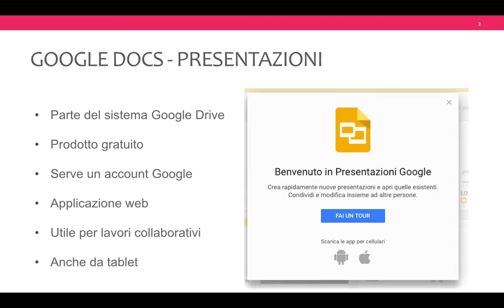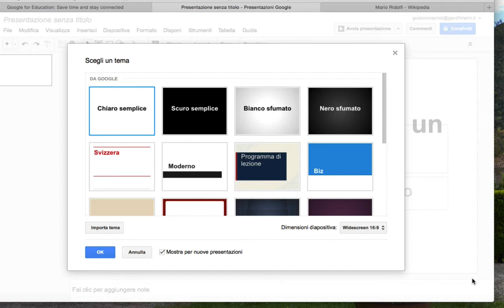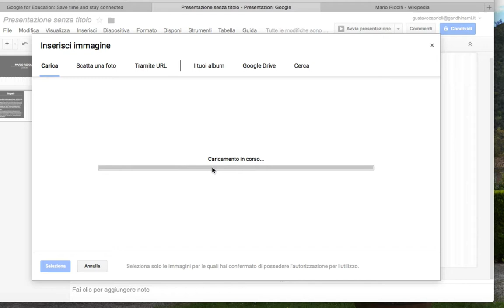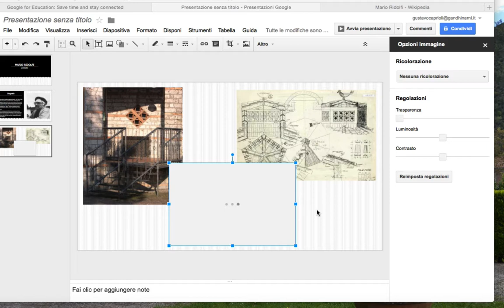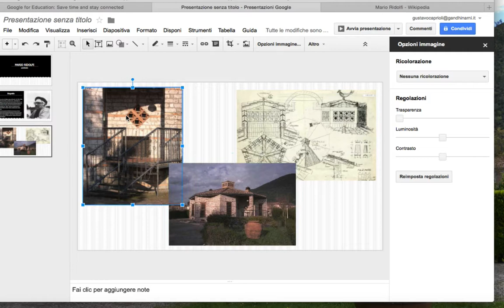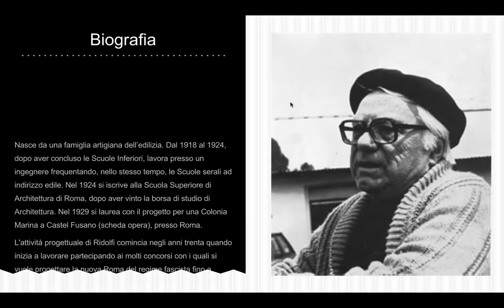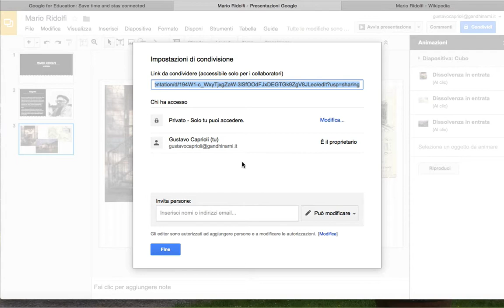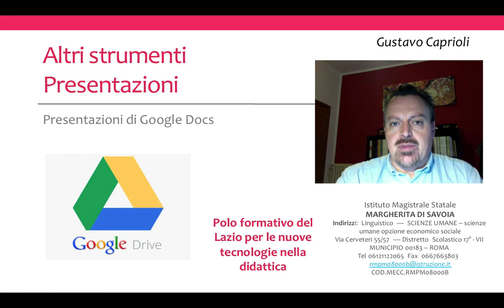Presentazioni - Google presentazioni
Google presentazioni,  modulo "Presentazioni"
Video realizzato per il "Polo formativo del Lazio per le nuove tecnologie nella didattica" coordinato da Stefania Farsagli